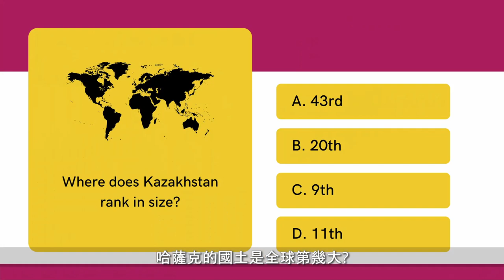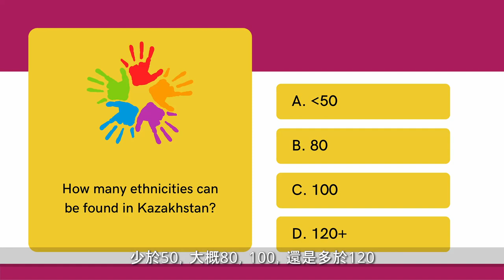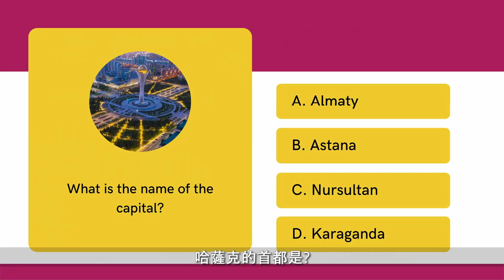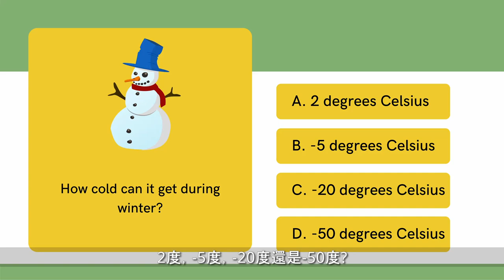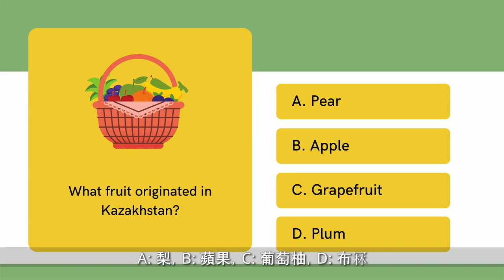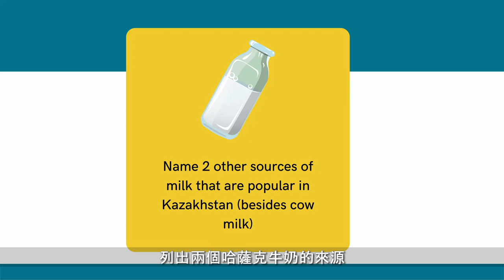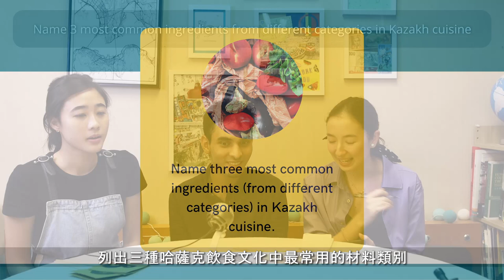【國家知識大問答】Kazakhstan Knowledge Quiz 哈薩克你又知幾多？ | ICE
今次我地有嚟自約旦嘅Najeed 同上次試食印尼辣雞嘅 Saturnia參加哈薩克問答大賽！👏🏻 哈薩克你知唔知係邊？你對呢個地方有幾了解？哈薩克冬天凍得剩下-50度？挑戰哈薩克民族舞蹈？快啲睇片考下自己啦！

How much do you know about Kazakhstan? Do you know they eat horse and drink horse/camel milk? Some cities can go down to = - 57°C in winter. Watch to learn more about this mysterious country in Central Asia.

Video edited by our ICE Explorer, Najeed

點擊下面嘅link，成為我地既會員啦! Click the link below if you want to join our ICE Explorer Community!

Video edited by Najeed

－－About us－－
將世界帶到您面前🇭🇰 帶您認識世界文化

🧊ɪᴄᴇʜᴏɴɢᴋᴏɴɢ🧊
🄸nteracting with foreigners
🄲onnecting people around the world